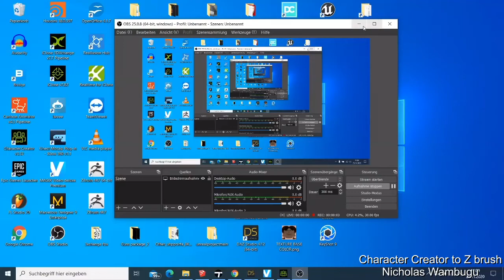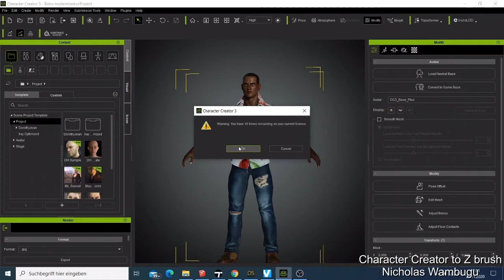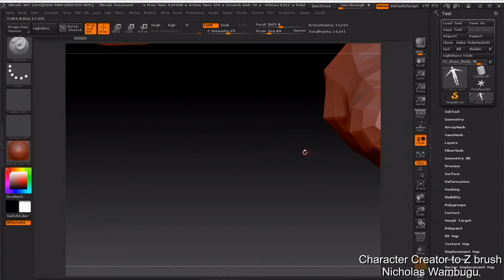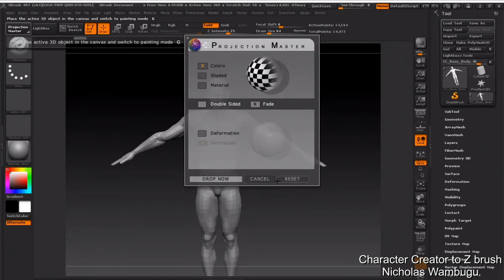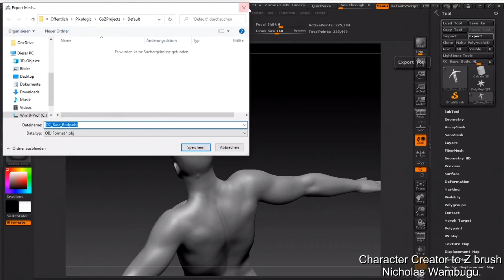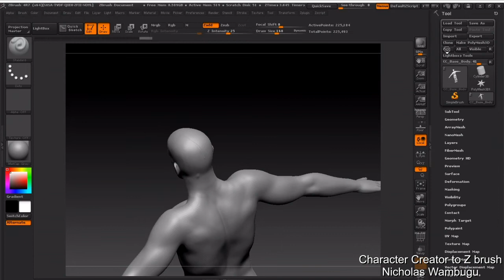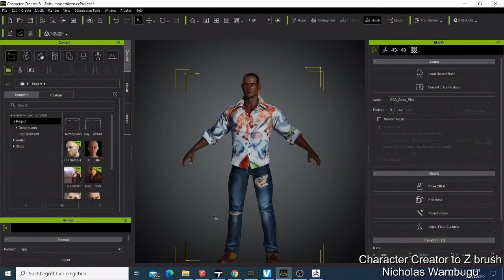Character creator 3.3 Export Obj to Zbrush Tutorial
In this I will teach tutorial how to export character from character creator 3.3 to Zbrush to make some changes needed and then export it back to character creator.
Learn 3d animation and also learn how to make games and realistic characters for future xbox and ps5 games.